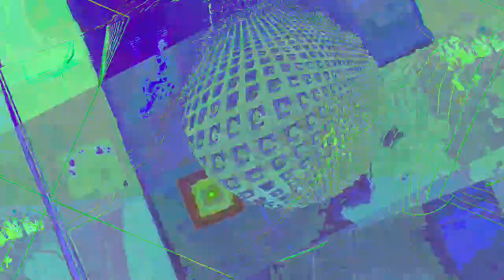[EPILEPSY WARNING] Movie 23 07 06 01h23m18s *Photosensitivity Warning*